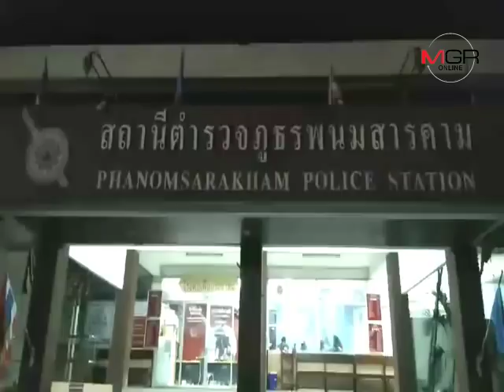ยึดอาวุธสงครามยัดท่อพีวีซีซุกในพงหญ้ากลางไร่มันฯ ชาวบ้าน อ.พนมสารคาม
ยึดอาวุธสงครามยัดท่อพีวีซีซุกในพงหญ้ากลางไร่มันฯ ชาวบ้าน อ.พนมสารคาม 25/11/2018